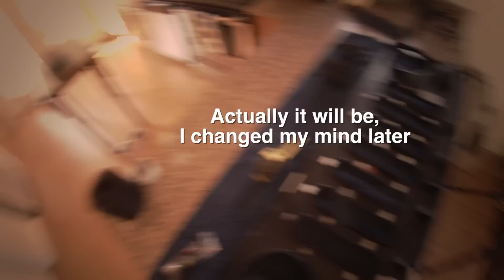DIY Wrangler Mesh Grill Guards for about $10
With a few cheap items that total about $10 you can make your own Jeep Wrangler Mesh Grill Guards, I show you step by step how to do it in this video. Buy the parts on Amazon, links are on my